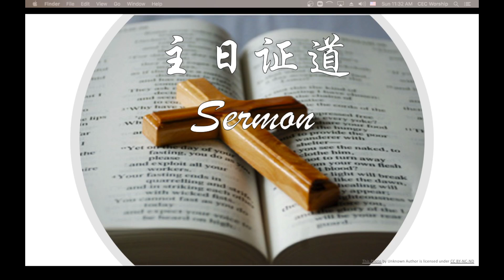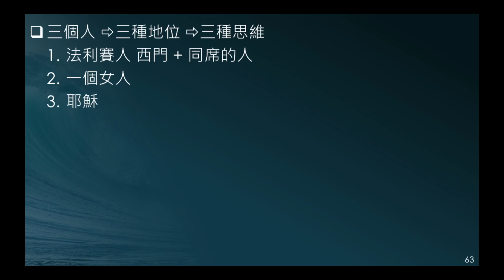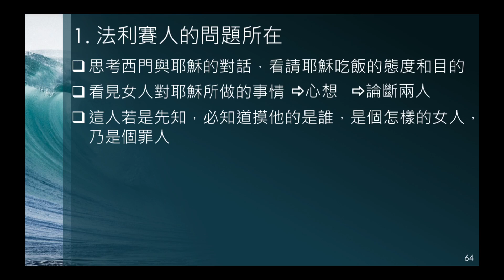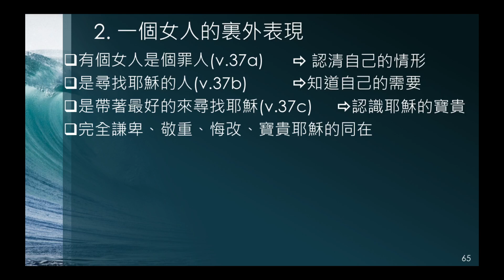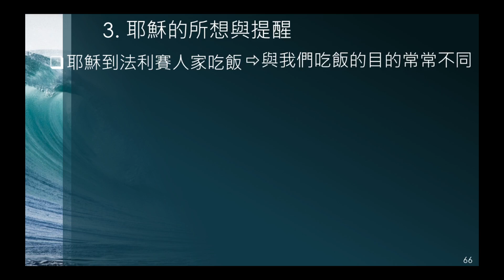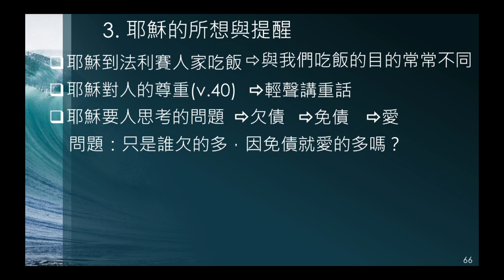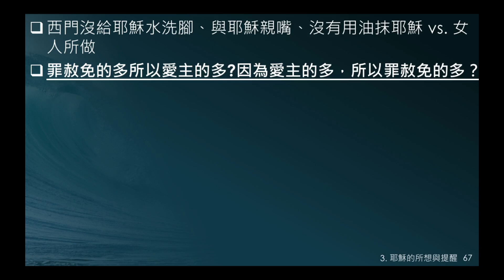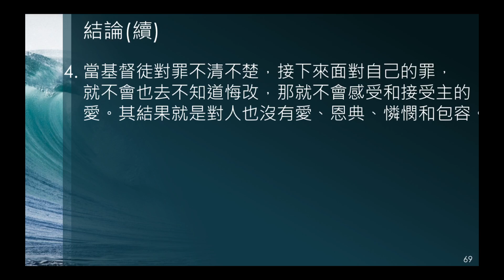2022-08-28 CEC 中文堂主日崇拜 11am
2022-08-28 CEC 中文堂主日崇拜 11am